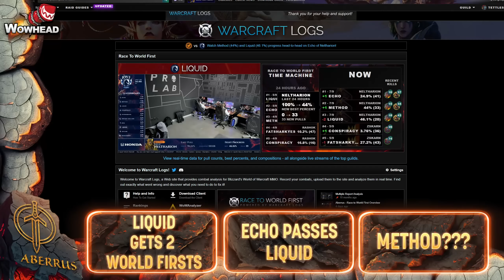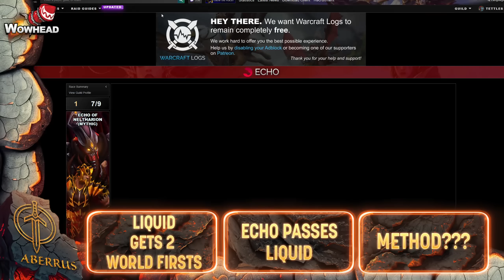10.1 Race to World First Wowhead Update Day 5 | Is the Race OVER???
The most action packed RWF day in a while happened within the past 24 hours. Liquid downs WF Zskarn and Magmorax, but both Echo and Method respond with VERY fast kills. This leads to the question, when will the race end?